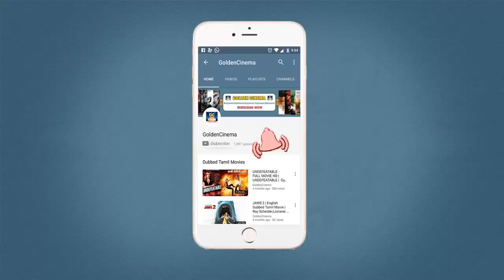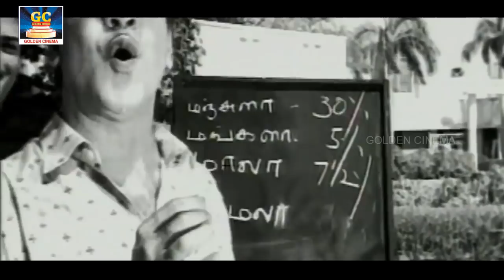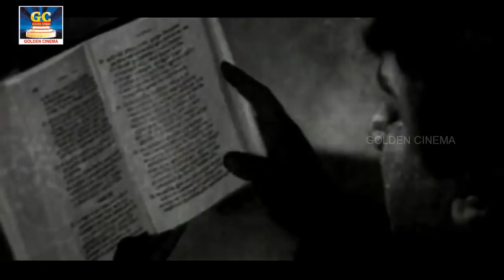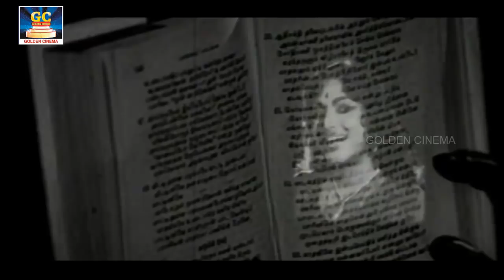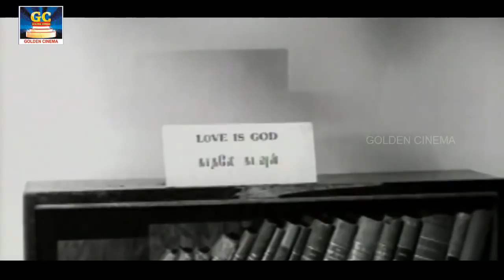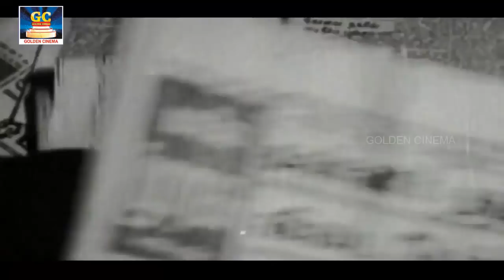ஆண்டவன் கட்டளை (1964 திரைப்படம்) | Aandavan Kattalai Full Length Movie | Sivaji,Devika,Chandrababu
Aandavan Kattalai (English: God's command) is a 1964 Tamil (B&W) film directed by K. Shankar and produced by P. S. Veerappan under PSV Pictures. Music by Viswanathan-Ramamoorthy assets to the movie. The film starred Sivaji Ganesan and Devika in lead roles with J. P. Chandra Babu, K. Balaji, S. A. Ashokan, A. V. M. Rajan and Pushpalatha in supporting roles.Telugu (Dubbed) Preminchi Pelli Chesuko (1965).

Prof. Krishnan (Sivaji Ganesan) is a role model; honest and austere, he is a staunch follower of Swami Vivekananda. His principle in life is ‘Duty First’. He swears by his profession that shall serve his students to the best of his abilities and, to that end, will live as a bachelor. There is a feeling of admiration and great respect for him among his students. But love strikes his heart in the form of a student Radha (Devika). Even though he tries to resist her, he succumbs to her beauty and love. Prof. Krishnan’s orderly life is in shambles.

Produced by P. S. Veerappan
Screenplay by Javar Seetharaman
Story by K. P. Kottarakkara
Starring Sivaji Ganesan
Devika
Chandrababu
Major Sundarrajan
R. G. Radakrishnan
Cinematography Thambu
Edited by K. Narayanan
Production
company
P. S. V. Pictures
Release date
12 June 1964
Country India
Language Tamil

Rhythm Zone Presents "Aandavan Kattalai" Full Movie In HD Watch And Enjoy It

"RHYTHM ZONE"